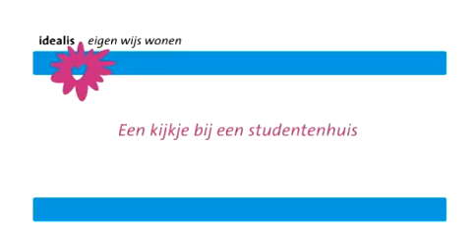Wonen op studentencomplex Haarweg Wageningen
Een kijkje bij een student die woont op de Haarweg in Wageningen